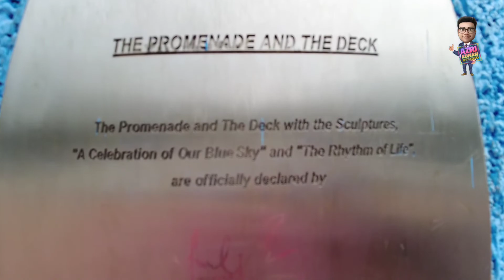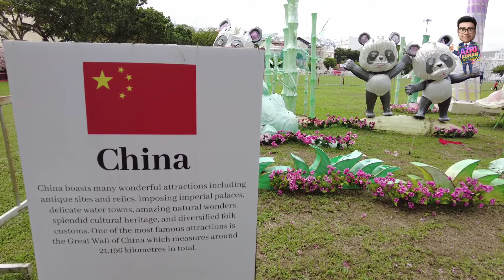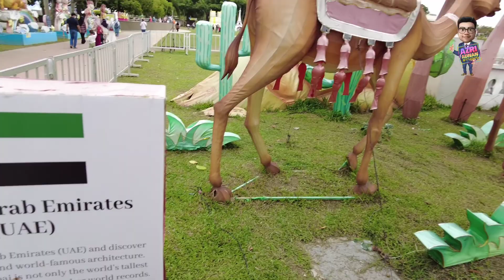GEORGETOWN | Penang Bridge, Persiaran Karpal Singh, Padang Kota Lama, Straits Quay & Pasar Chowrasta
Hai semua..Selamat kembali ke Azri Adnan Studio..kali ini kami sempat berjalan-jalan ke Georgetown, Pulau Pinang..Terdapat beberapa tempat menarik yang boleh dilawati disini termasuklah Persiaran Karpal Singh, Padang Kota Lama, Straits Quay dan Pasar Chowrasta..